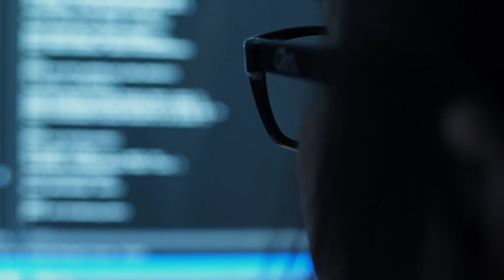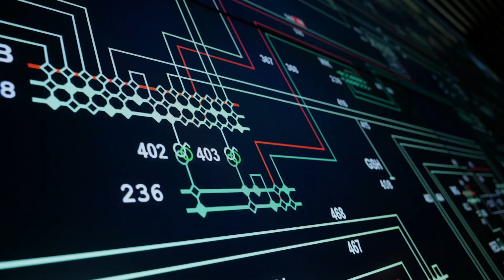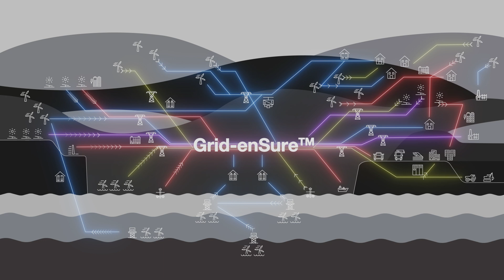Grid-enSure™ Resilience and stability redefined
Discover Grid-enSure™, Hitachi Energy’s groundbreaking portfolio designed to transform the stability and resilience of future power grids. As the energy transition accelerates, our power grids face increased complexity and challenges. Grid-enSure™ offers cutting-edge power electronics solutions and advanced control functionalities like grid-forming, synthetic inertia, fast-frequency response, interoperability, and much more to address these challenges and enhance grid resilience, flexibility, and reliability, ensuring a sustainable energy future for all.